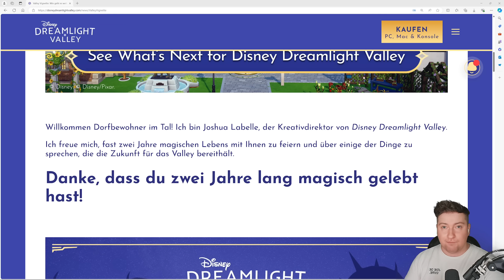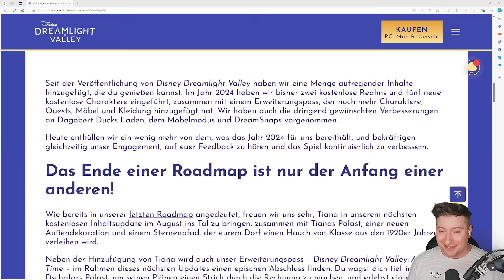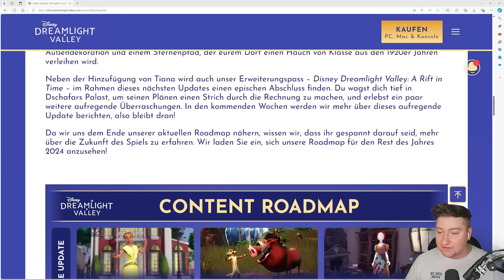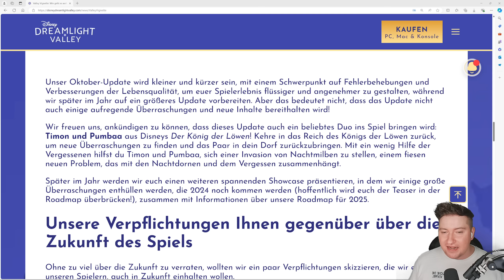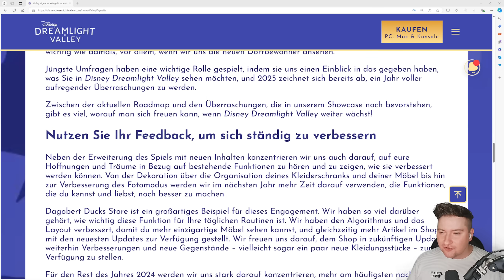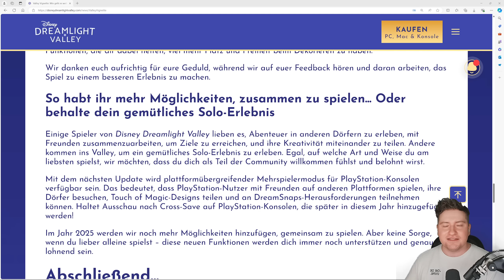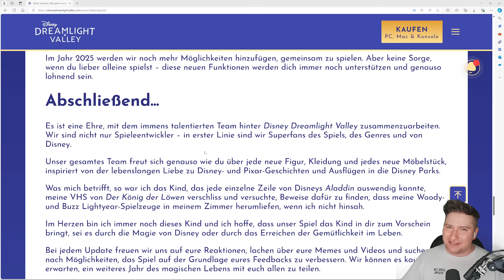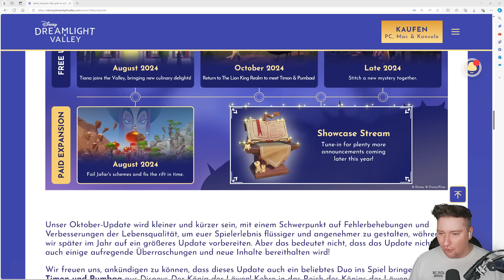TIMON & PUMBAA, AUGUST UPDATE, PLAYSTATION CROSSPLAY & MEHR!!! 😍 ROADMAP 2024 | Dreamlight Valley